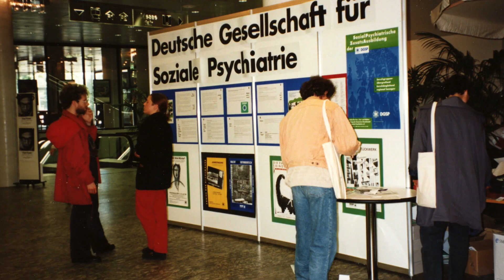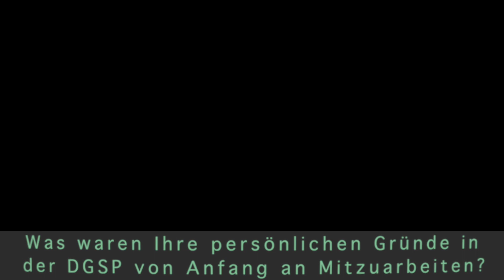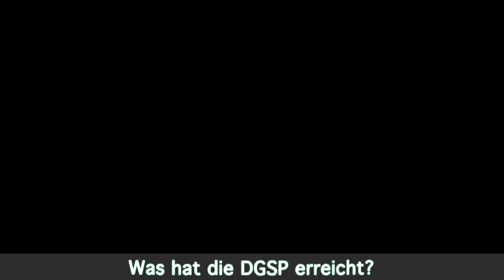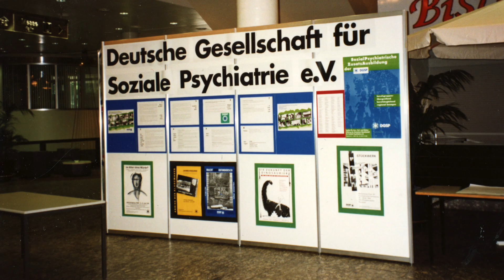Interview mit Michael von Cranach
Prof. Dr. Michael von Cranach ist Facharzt für Psychiatrie und Psychotherapie, Honorarprofessor an der Hochschule München und langjähriger Ärztlicher Direktor des Bezirkskrankenhauses Kaufbeuren. Hier und auch darüber hinaus galt sein Engagement zu großen Teilen der Aufarbeitung der Rolle der Psychiatrie während der Zeit des Nationalsozialismus. Zusammen mit anderen trieb er dieses Thema auch innerhalb der DGSP konsequent voran.